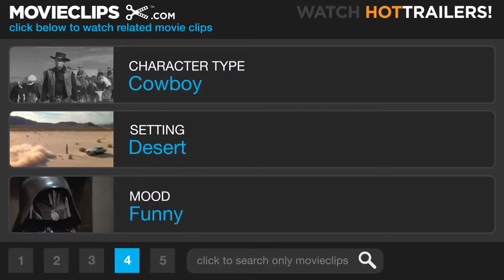The Campfire Blazing Saddles 5 10 Movie CLIP 1974 HD